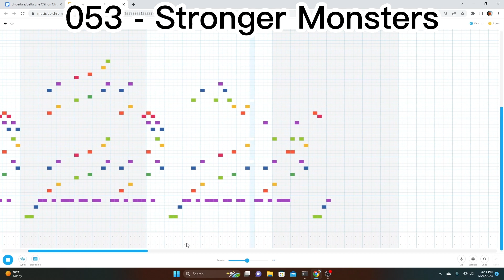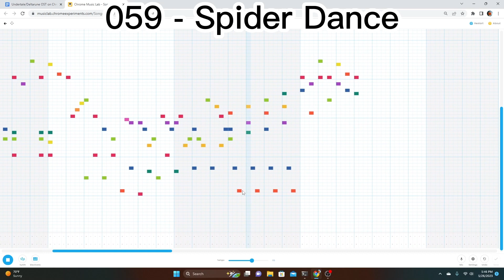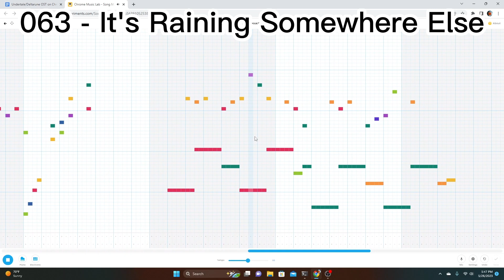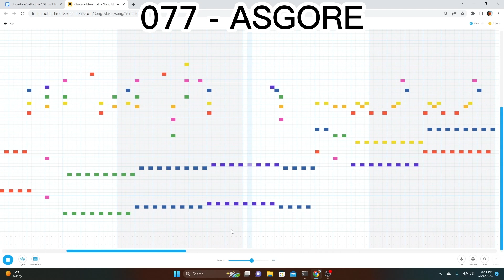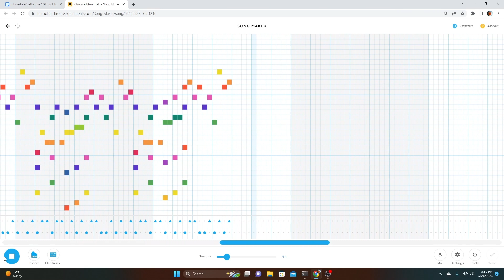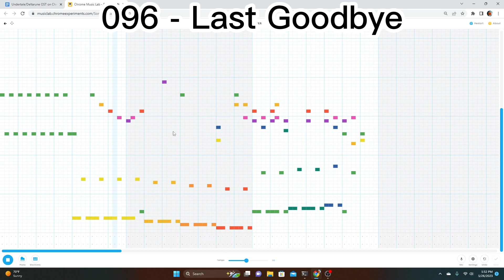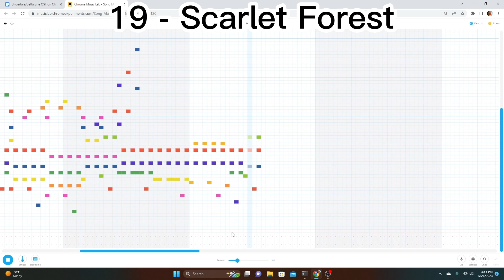Random Undertale/Deltarune CML WIPs To Get You Through The day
im feeling really demotivated to continue this project and idk why
also no undertale 40-50 wips for you 😈
Timestamps:
0:00 Another Medium
0:18 Stronger Monsters
0:36 Can You Really Call This A Hotel I Didn’t Receive A Mint On My Pillow Or Anything
1:01 Spider Dance
1:18 It's Raining Somewhere Else
2:11 Death By Glamour
2:40 ASGORE
3:23 Finale
3:34 Here We Are
4:42 Amalgam
4:50 Reunited
5:08 Bring It In, Guys!
5:36 Last Goodbye
5:51 Scarlet Forest